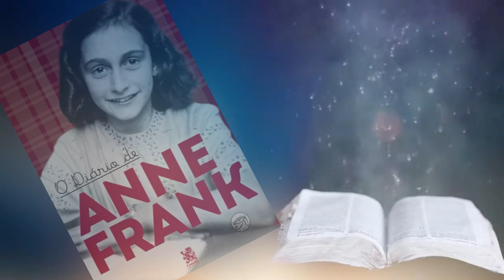📖O DIÁRIO DE ANNE FRANK - (Audiolivro-Audiobook) 🎧 INICIO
INICIO
Há cerca de 75 anos, Anne Frank começava a escrever aquela que é hoje uma das obras de não ficção mais lidas em todo o mundo.
Originalmente publicada em 1947, pelo pai de Anne Frank, Otto Frank, em homenagem à filha que acabou por perecer num dos campos de extermínio nazi, a história da corajosa menina continua a ecoar, desta vez sob o formato de novela gráfica. E apesar de sabermos como a história termina, não conseguimos deixar de entrar, uma vez mais, no dia a dia desta adolescente forçada a esconder-se, juntamente com a família e outros judeus, durante aquele que foi um dos mais trágicos momentos da história do século XX...
Sabemos como a história acaba e mesmo assim não conseguimos deixar de a reler!!!

ESTE VIDEO NAO VIOLA NENHUMA LEI  NEM AS NORMAS DO YOUTUBE AO DISTRIBUIR CONTEÚDO DE MANEIRA NÃO LUCRATIVA AOS DEFICIENTES VISUAIS...🍀

✔ Ouça com os 🎧 nos ouvidos
✔ Deixe o seu like ou deslike a sua opinião é importante 😙

Ajude o meu canal fazendo as suas compras por este link com a vantagem de tambem você ganhar em descontos :
GRATA 💕ॐ